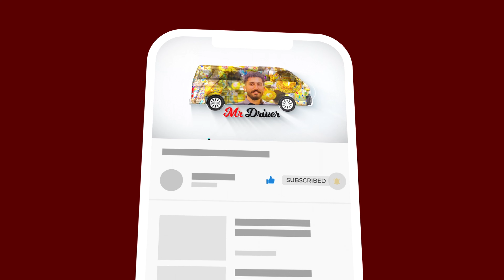Ghar ki Chat par Car Fix Park Kr Di | LaLa G Bradford| Vlog -20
in this vlog you will see a car fixed park on the roof top, the beauty of Kashmir, Some Drone shots , and the beautiful Mirpur Azad Kashmir, so please guys hope you will enjoy the vlog.